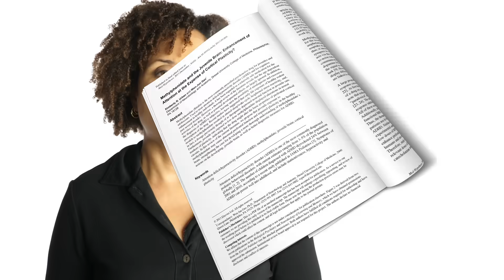Do Stimulants Change Your Personality?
Do stimulants change your personality? If you look this question up on the Internet you will probably find that the short answer is no. But if you really do a deep dive into the research on how these medications affect the brain the longer answer is: probably. I think the reason for the no answer is because of how we define personality. Your personality is really something that develops in late adolescence or early adulthood and is based on a number of factors including genetics, environment, how you were nurtured etc. Probably the most popular personality disorder we hear about his narcissistic personality disorder. And I would agree that it's going too far to suggest that these medications can make someone a narcissist.

I discuss how stimulants work in the brain and how this can lead to blunting of your emotions. I also discuss research that suggests that stimulants can have long term effects on the brains of children and adolescents.

References
Chambers RA Taylor JR Potenza MN (2003). Developmental neurocircuitry of motivation in adolescence: a critical period of addiction vulnerability. American Journal of Psychiatry 160, 1041–1052

Benoit Labonte, et. al. Adolescent amphetamine exposure elicits dose-specific effects on monoaminergic neurotransmission and behaviour in adulthood.
International Journal of Neuropsychopharmacology, Volume 15, Issue 9, 1 October 2012, Pages 1319– I1330

Urban KR, Gao WJ. Methylphenidate and the juvenile brain: enhancement of attention at the expense of cortical plasticity?. Med Hypotheses. 2013;81(6):988-94.

Urban KR, Gao WJ. Performance enhancement at the cost of potential brain plasticity: neural ramifications of nootropic drugs in the healthy developing brain. Front Syst Neurosci. 2014;8:38.

Urban KR, Gao WJ. Psychostimulants As Cognitive Enhancers in Adolescents: More Risk than Reward?. Front Public Health. 2017;5:260.

Posner J, Kass E, Hulvershorn L. Using stimulants to treat ADHD-related emotional lability. Curr Psychiatry Rep. 2014;16(10):478.

Coghill D. Use of stimulants for attention deficit hyperactivity disorder: FOR. BMJ. 2004;329(7471):907–908.

Emotional regulation
Posner J, Maia TV, Fair D, Peterson BS, Sonuga-Barke EJ, Nagel BJ. The attenuation of dysfunctional emotional processing with stimulant medication: an fMRI study of adolescents with ADHD. Psychiatry Res. 2011;193(3):151–160.